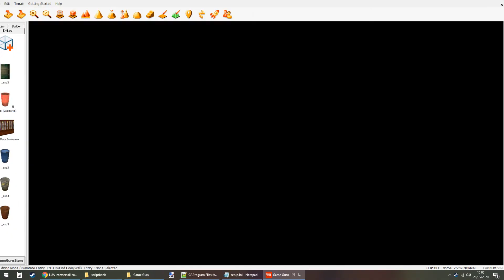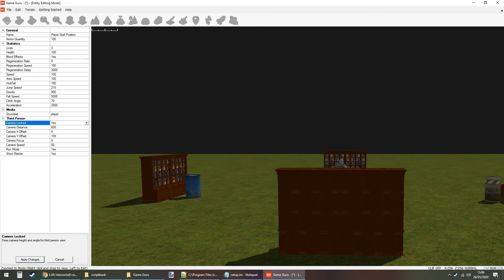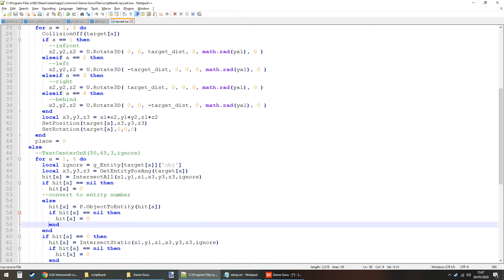[GG] raycast bug